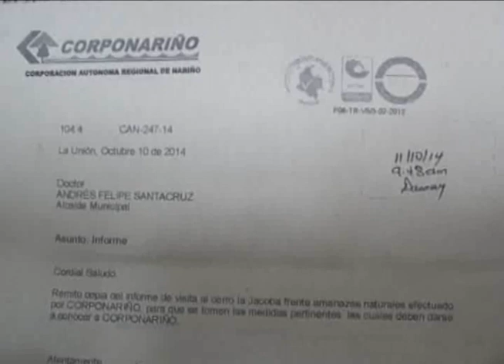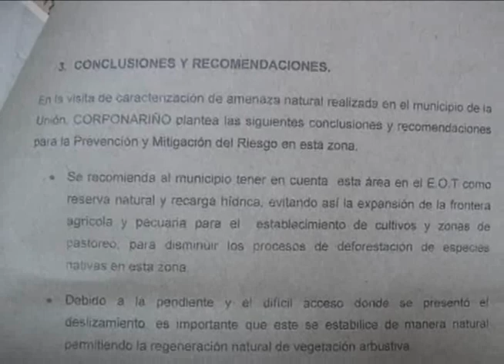Nota Informe Final La Jacoba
UNIÓN TELEVISIÓN CANAL LOCAL, La Unión Nariño Colombia... Noticiero Unión Noticias 7 de Noviembre de 2014, se trata del informe sobre las gestiones sobre la problemática del Cerro La Jacoba después de la visita de los Geologos de Corponariño hace dos meses atrás.